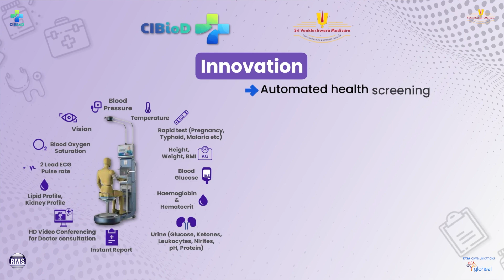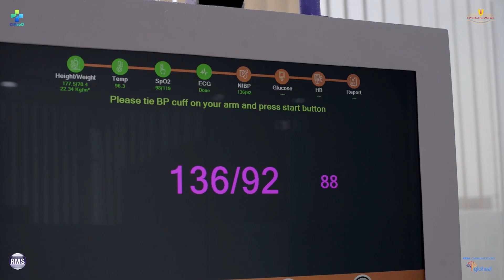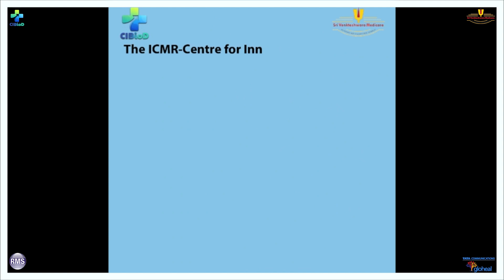TeleMaster || CIBioD || PGIMER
We have updated tele-healthcare systems which are basically sticking to a portal. We are already heading towards the modern era-to roll of telemonitoring solutions with digital technology. We speculate to enable patients to develop the interrelationship between self-perception of personal worth and efficacy which will improve the overall outcomes. Value-based care is the right step toward quality-focused care as the success of value-based care depends on doctor-patient communication.